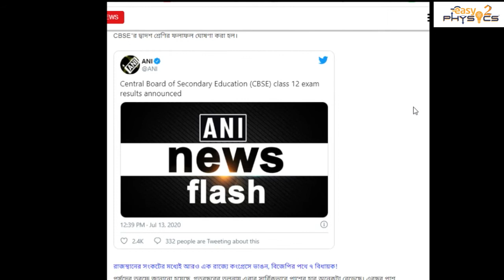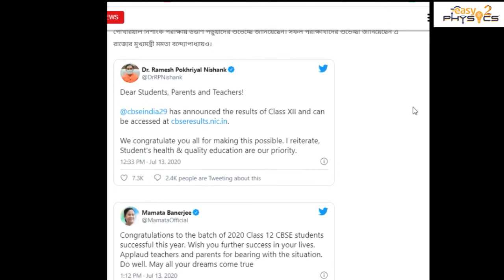CBSE Class 12 Result 2020 Declared | How to check class 12 CBSE Result | Board exam Result 2020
🔥 প্রকাশিত CBSE'র দ্বাদশ শ্রেণির ফলাফল, অনেকটা বাড়ল পাশের হার

প্রতীক্ষার অবসান। প্রকাশিত হল CBSE'র দ্বাদশ শ্রেণির ফলাফল। করোনা মহামারীর জন্য কেন্দ্রীয় মাধ্যমিক শিক্ষা পর্ষদের পরীক্ষা এবং সময়মতো ফলপ্রকাশ নিয়ে ধন্দ ছিল। কিন্তু গত মাসেই সুপ্রিম কোর্টে CBSE'র তরফে জানিয়ে দেওয়া হয়, জুলাই মাসের মধ্যেই ফলপ্রকাশ করা হবে। সেইমতো সোমবার সকালে অনলাইনে CBSE'র দ্বাদশ শ্রেণির ফলাফল ঘোষণা করা হল।
পর্ষদের তরফে জানানো হয়েছে, গতবছরের তুলনায় এবার সার্বিকভাবে পাশের হার অনেকটা বেড়েছে। এবছর পাশ করেছেন ৮৮.৭৮ শতাংশ পড়ুয়া। যা কিনা গতবারের থেকে ৫.৩৮ শতাংশ বেশি। পাশের হার দেশের মধ্যে সবচেয়ে বেশি কেরলের ত্রিবন্দ্রম এলাকায়। রাজধানী দিল্লি এবং সংলগ্ন এলাকার পড়ুয়াদের মধ্যে পাশের হার ৯৪.৩৯ শতাংশ। এবছর গোটা দেশের ১১ লক্ষ ৯০ হাজারের বেশি পড়ুয়া দ্বাদশ শ্রেণির পরীক্ষা দিয়েছিলেন। ফলফল ঘোষণা করলেও, অসম্পূর্ণ পরীক্ষার কথা মাথায় রেখে এ বছর কোনও মেরিট লিস্ট প্রকাশ করেনি CBSE। মানব সম্পদ উন্নয়ন মন্ত্রী রমেশ পোখরিয়াল নিশাংক পরীক্ষায় উত্তীর্ণ পড়ুয়াদের শুভেচ্ছে জানিয়েছেন। সফল পরীক্ষার্থীদের শুভেচ্ছা জানিয়েছেন এ রাজ্যের মুখ্যমন্ত্রী মমতা বন্দ্যোপাধ্যায়ও।
উল্লেখ্য, বিগত বছরগুলির মতো এবছরও ওয়েবসাইটের মাধ্যমে ফলাফল জানতে পারবেন পড়ুয়ারা। cbse.nic.in , এই তিন ওয়েবসাইটে জানা যাবে ফল। এছাড়াও DigiLocker App-এর মাধ্যমেও ফলাফল দেখা যাবে। পড়ুয়াদের রেজিস্টার্ড মোবাইল নম্বরেও তাঁদের ফলাফল পাঠিয়ে দেওয়া হবে।

Hi guys.

Hi guys.